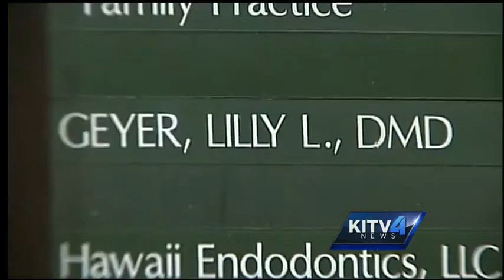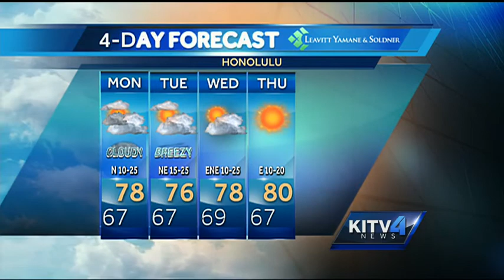Watch KITV's midday webcast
Catch KITV's midday webcast during your lunch hour. For news you need to know,